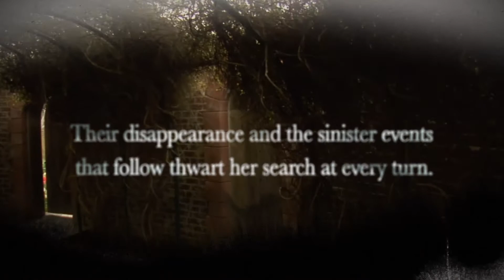Gathering Shadows by Nancy Mehl (New Romantic Suspense Novel)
New book trailer for the novel "Gathering  Shadows", the first in romantic suspense author Nancy Mehl's series, Finding Sanctuary. Set in the rural Midwest, "Gathering Shadows" follows Wynter Evans' desperate search for her brother who disappeared years before. But the deeper she digs, the clearer it becomes that someone will stop at nothing to keep her from the truth—even if the cost is her life.

Bethany House Publishers
A Division of Baker Publishing Group

Check out other books from Nancy Mehl r
Inescapable